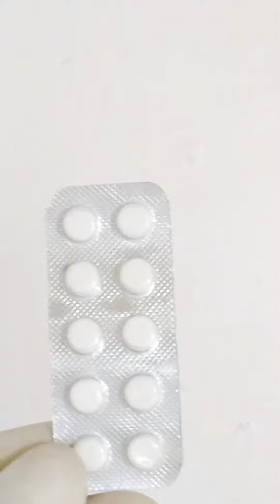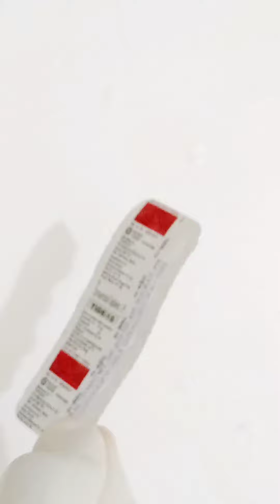TIDE 10 TABLET